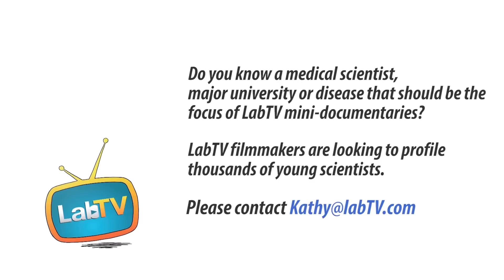Are you into science? Watch Lauren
Meet Lauren Ing, a research technician in the Arron Lab at UCSF. Lauren’s research involves what sort of mutations can lead to skin cancer and contributes to trying to see what influences skin cancer to develop.